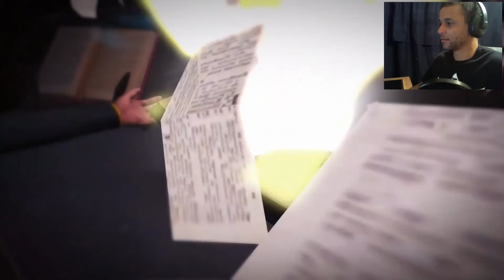Knowledge is power! - The Librarian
A different perspective into story books, can we do this together?